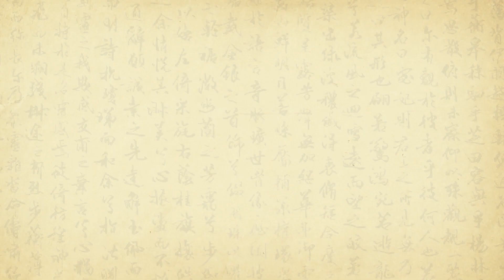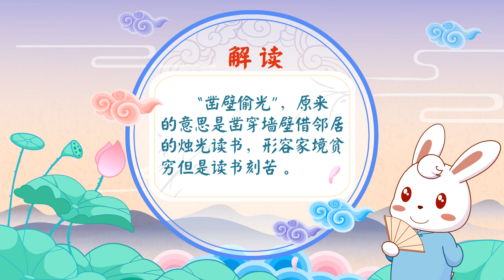兔小贝成语故事 085 凿壁偷光｜兔小贝Beckybunny ｜成语故事｜儿童故事｜童话｜动画｜寓言｜Fairy Tale｜Fable